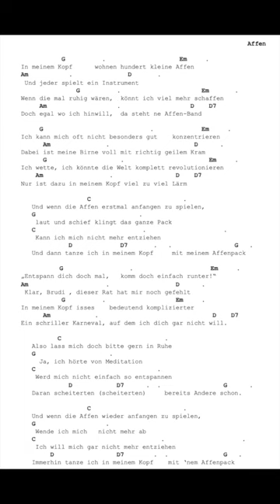Mein erster selbstgeschriebener Song "Affen" - Ein Song für glückliche ADHSler und Chaoten ❤️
Fragt bitte nicht, wie ich das gemacht habe. Verstehe bis heute keine Musiktheorie oder Harmonielehre, aber ich hab einfach mit Akkorden und Melodien rumprobiert und plötzlich war er da. Falls er euch glücklich macht: yay!